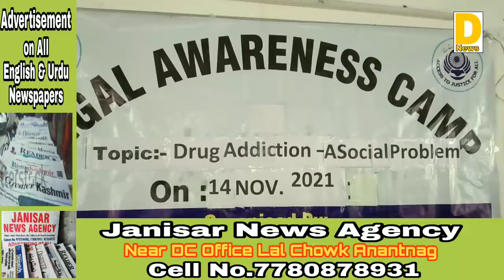Drug Addiction a Social Problem programme conducted by Legal Services Committee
Drug Addiction a Social Problem programme conducted by Legal Services Committee at Higher Secondary Shangus in collaboration with Education dept zone Shangus.
At least 35 students from different schools of zone Shangus participated in this programme.